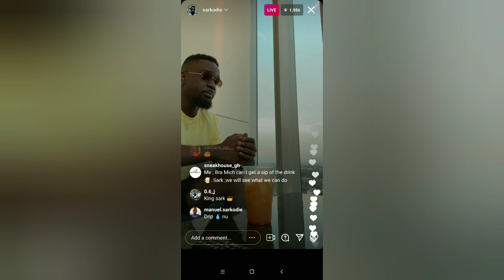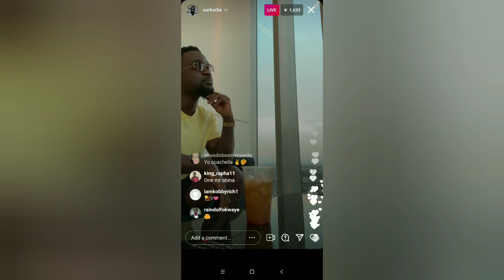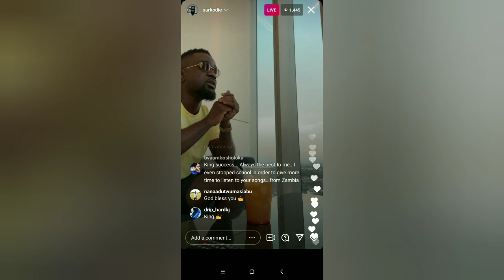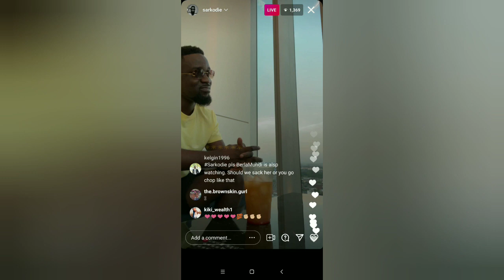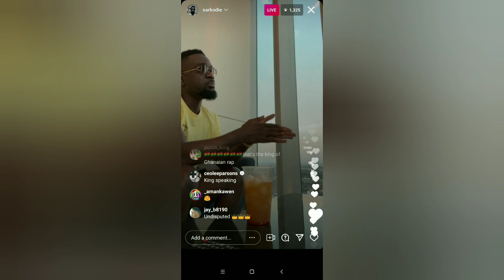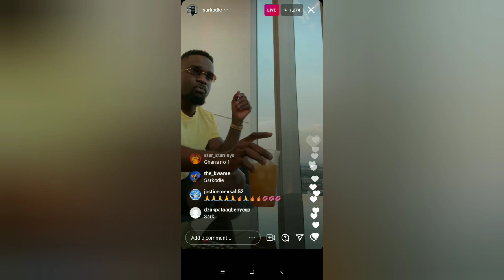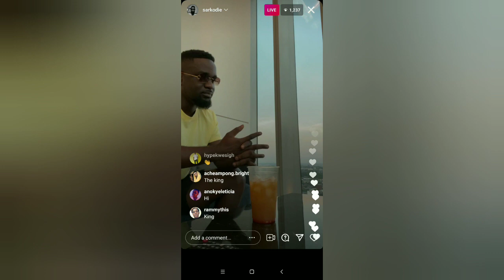Sarkodie at the Peter Parker show: Artiste of the decade, motivation, appreciating SarkNatives